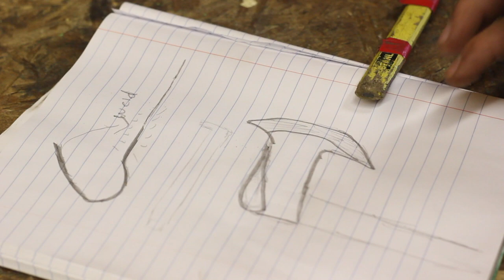How to make a railroad spike hatchet without a drift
Hey yall, in todays video i'm making a hatchet from a railroad spike without a drift.

If you try to imitate anything in this video I am not responsible if you injure or harm in anyway yourself or anyone else in the process,  But by all means enjoy the video